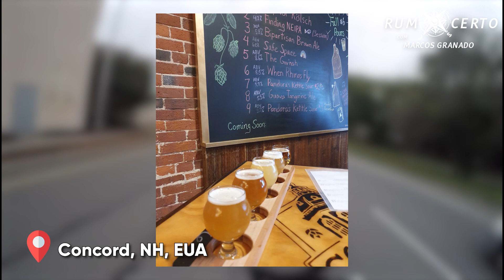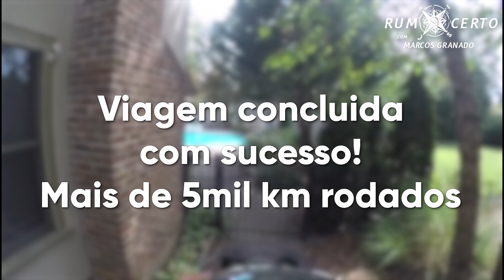15 | Pneu furou 😪😪. Nova Escócia - Canadá retornando ao USA! Ep.2 - Rumo Certo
Neste 2o episódio, exploramos a região de Nova Escócia, retornando aos USA pelas estradas secundárias passando por novas regiões e cidades.

Pegamos um rabo de um Furacão e ainda tive um pneu furado da minha moto, pela primeira vez.

Acompanhem a narrativa do Patrick Macedo contando um pouco destes desafios.

Uma baita viagem com meu amigo Patrick Macedo
Partindo de Philadelphia - Usa até a ilha de New Scotia - Canadá.

Foram mais de 5mil km.

Em duas motos cruzamos os Usa e Canadá via estradas secundárias participando muito dos eventos nas comunidades que parávamos.

Além das belas cervejarias artesanais em cada cidade, que contribui com o visitante sempre ao final de cada dia.